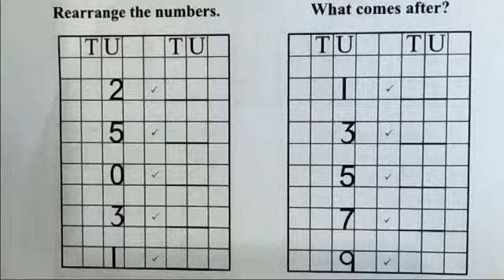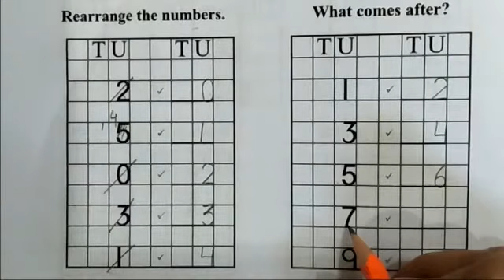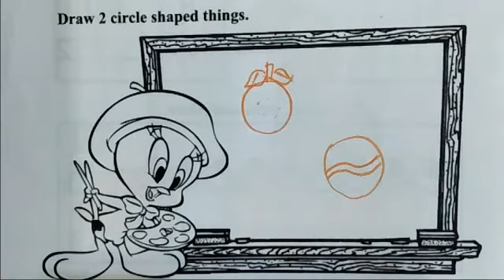class nursery maths 12 new R